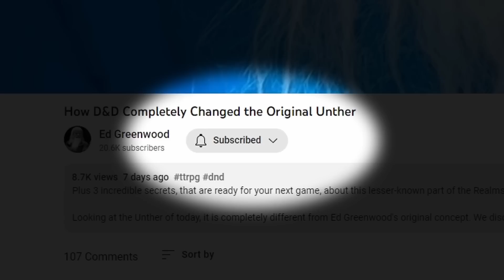Top 5 Beholders Who Can TPK You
These especially dangerous beholders are all ready to be deployed into your next D&D session.

I would venture to guess that a large portion of Dungeons & Dragons players have had at least one experience with an eye tyrant… but how many of those characters survived the disintegration ray remains to be seen.